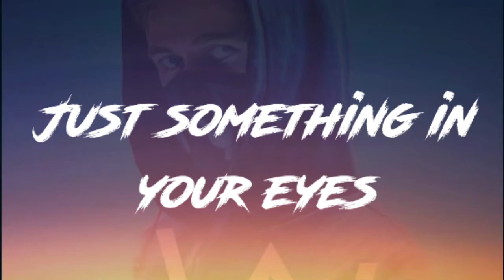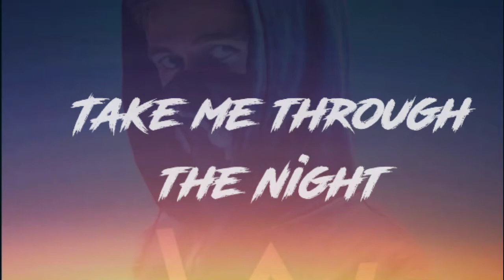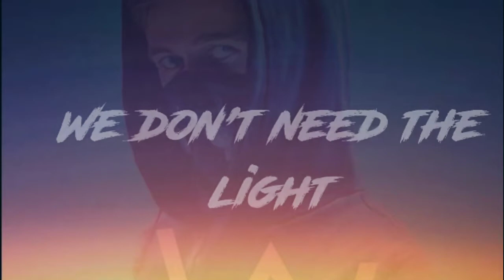Alan Walker - Darkside (Lyrics) ft. Au/Ra and Tomine Harket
🎤 Lyrics: Alan Walker - Darkside ft. Au/Ra and Tomine Harket